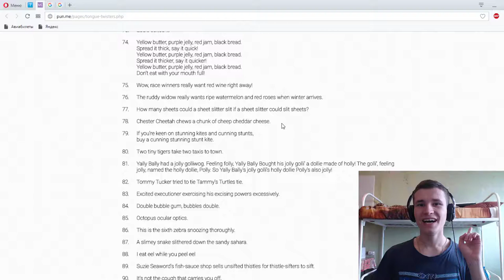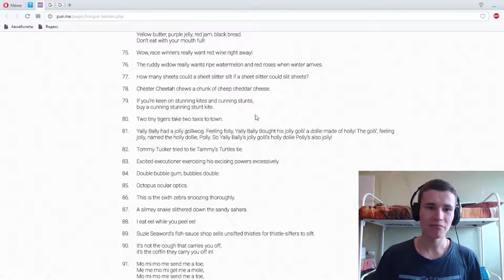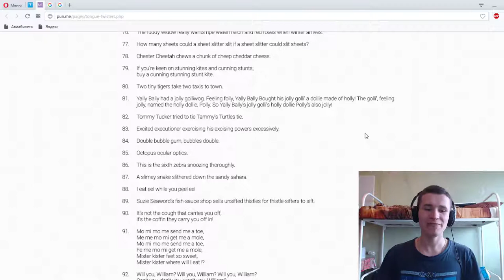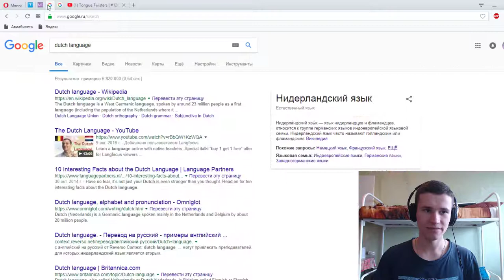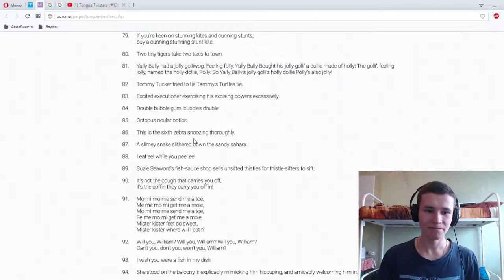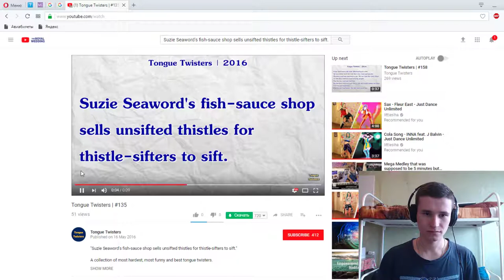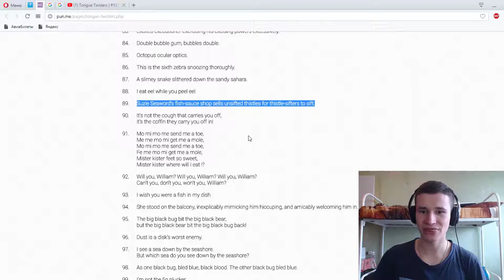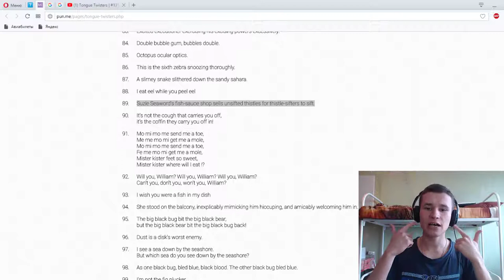BEST 150 ENGLISH TONGUE TWISTERS | RUSSIAN MAN TRY TO SPEAK THIS | PART 6